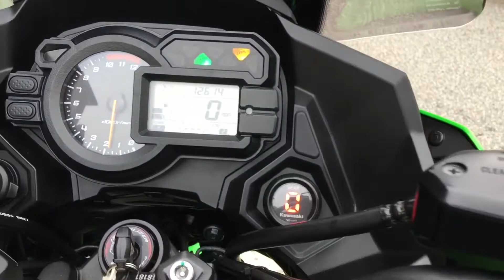Kawasaki Versys 1000 Tourer